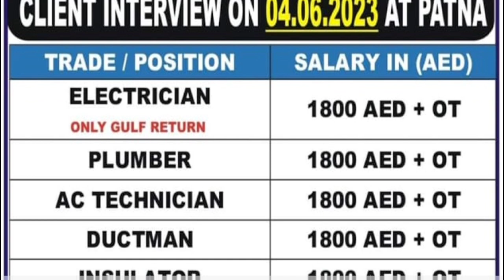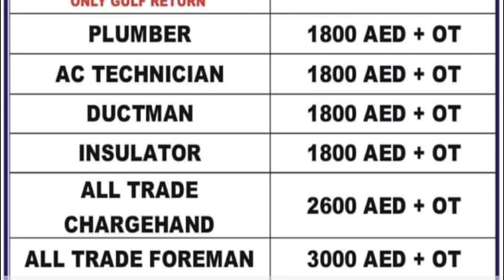Vacancy For Dubai Interview on 04/06/2023 In Patna